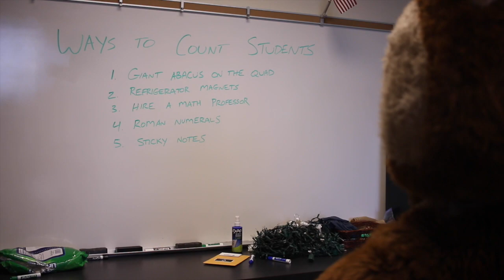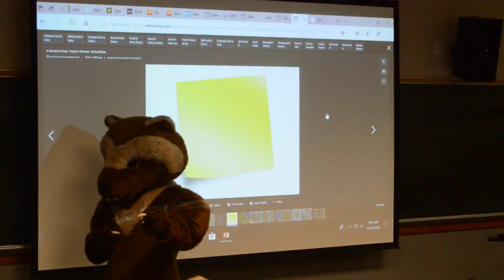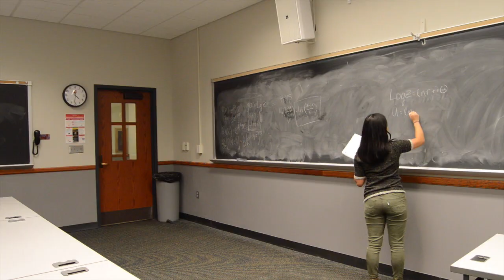Grove City College 2018 Wolverine Challenge Launch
Willie the Wolverine shows us 2,556 important reasons to participate in this year’s Wolverine Challenge, which runs from November 26-30.